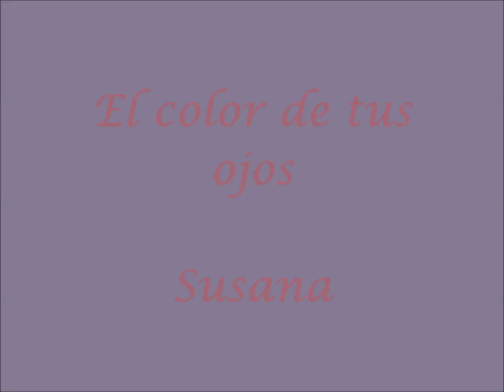Susana canta "El color de tus ojos"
El color de tus ojos
despertó mi interés
y solo tengo ganas
de verte otra vez.
Dime que no está prohibido,
quizás me animo y te pido
verte el sábado a las diez.

me robó mi atención,
te vas metiendo dentro de
mi corazón.
Perfecto en cualquier sentido,
sin ropa o bien vestido,
robas mi respiración.

Qué más quisiera
que fueras el sueño
que se vuelve realidad.
Me gustas tanto
y esa es toda la verdad.
Me siento emocionada,
no sé si te ha pasado
que si pudiera te viera
de lunes a domingo
sin parar.

Esto que siento
no se puede comparar
y si ves que me sonrojo,
si te burlas no me enojo.
Yo solo sé
que de ti me enamoré.

Qué más quisiera
Me gustas tanto
Me siento emocionada,
sin parar.